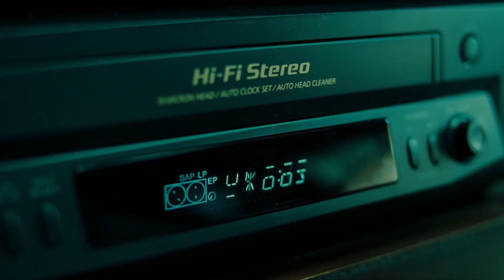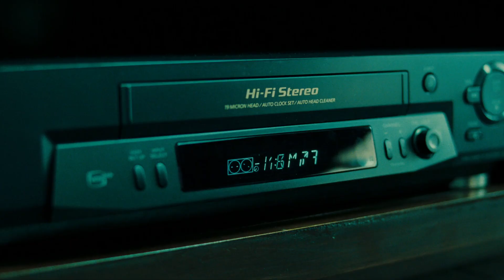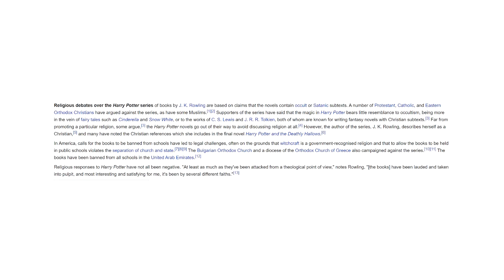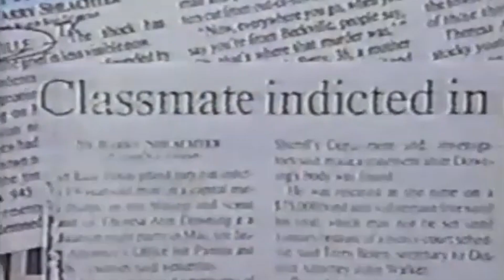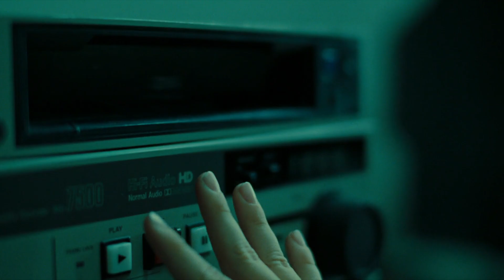The Ring is a Horror Movie About Horror Movies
A metatextual analysis of The Ring (2002)

description tags: The Ring (2002), Ringu (1998), Gore Verbinski, Naomi Watts, Hans Zimmer, Koji Suzuki, Hideo Nakata, horror, scary, spooky, explained, analysis, 20th anniversary, 20 years later